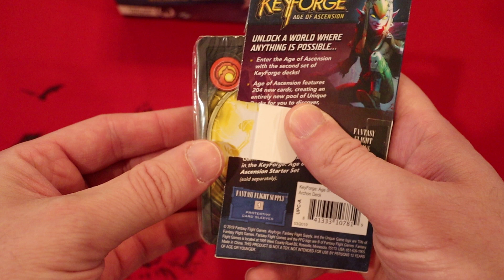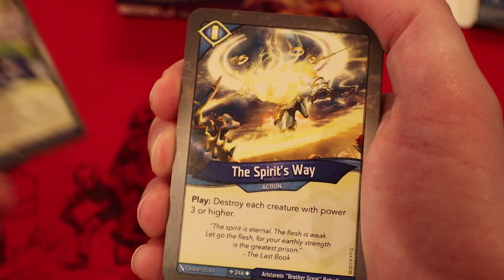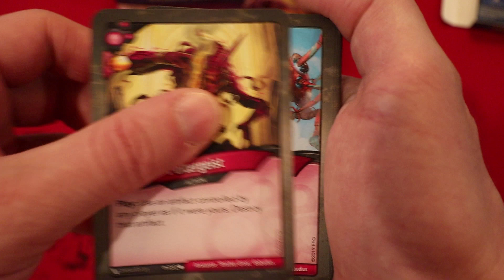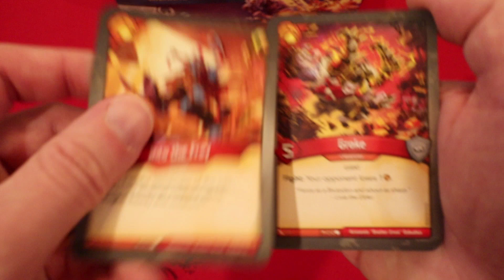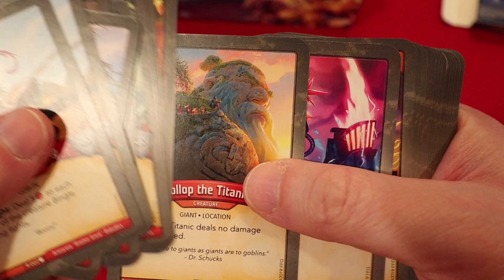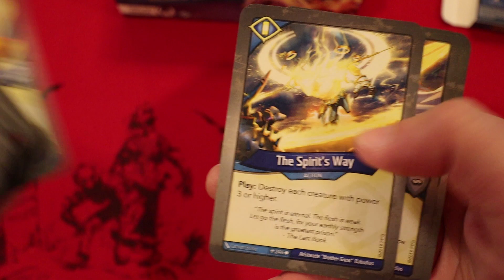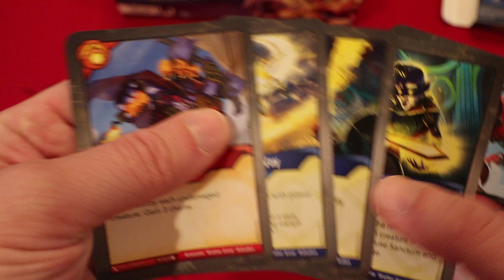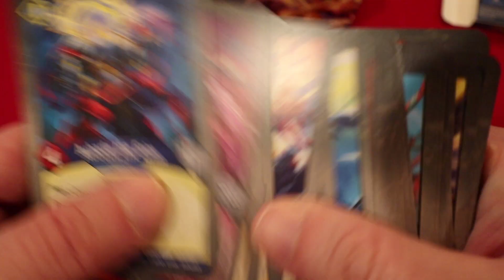Keyforge- Big Aember Control With A Big Board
Aristarete "Brother Great" Babudius contains Brobnar, Dis, and Sanctum. This is great for Rick (the owner of this deck) but will it be what he expected? Same as all Patron's videos I don't want to spoil much here in the description, so check it out for yourself.

Interested in helping the channel? You could win a deck each month just for being a patron starting at the $2 and up tiers (you will be placed in the drawing for the following month after you become a patron) I set up the Patreon to help with new equipment, product, and other various costs that seem to be adding up every month. If you can't help out, don't worry about it, I'll still love ya.

Have a product or anything you want to send in that's related to Keyforge?